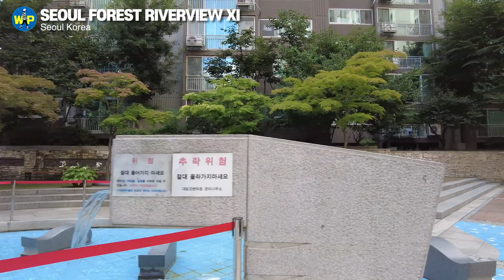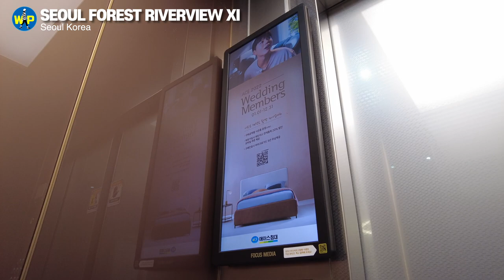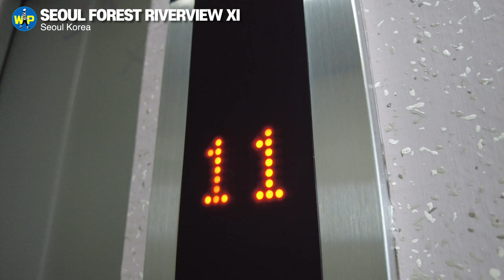Lee Hong-ki of FT Island , Chungha and Sohee's Neighborhood in Seoul Korea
Hongki Lee, who lived in Cheongdam-dong, moved to Seoul Forest Riverview Xi Apartment.
In this apartment, actress Seo Ji-hye, who played Hyun Bin's fiancee in "Crash Landing on You," also lives. Comedian Lee Su-ji and actresses Lee A-hyun and Yoon Jin-i are also residents of this apartment.

In front of Hongki Lee's apartment is Seoul Forest The Sharp, where Wonder Girls' Sohee, I.O.I's Chungha, and actor On Joowan live.
Actress Kim Ok-bin's apartment is also located in this neighborhood.

Come with me to the Xi Apartments in Haengdang-dong where you can see Seoul Forest, Galleria Foret, and Trimage!

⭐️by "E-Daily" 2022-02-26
Located in Haengdang-dong, Seongdong-gu, Seoul Forest River View Xi is an apartment completed in 2018 after redevelopment of Haengdang District 6. It consists of a total of 7 buildings and 1,034 households with an exclusive area of ​​59~141㎡.

This is a rare new apartment building in Haengdang-dong. Although it is not an apartment near the station, it is relatively close to Wangsimni Station. Its advantage is that it has excellent accessibility to downtown, Gangnam, and major business areas such as Yeouido.

In particular, Wangsimni Station was recently included in the GTX-C line as well as the existing subway lines 2 and 5, Bundang Line, Gyeongui Jungang Line, and Dongbuk Line (scheduled to open in 2025). It is expected to become a transportation hub with a total of 6 lines planned. Wangsimni basically has a well-developed transportation network to Gangnam and North Korea.

The comfortable living environment and well-equipped living infrastructure are also great advantages. Some high-rise furniture offers views of the Han River and Seoul Forest over the Jungnangcheon Stream. In addition, it is easy to use various convenient facilities such as E-Mart and CGV in Wangsimni Station.

However, it is unfortunate that there are not many elementary schools. Crossing the adjacent Seoul Forest Hanshin The Hue apartment complex, there is an elementary school (Haengdangcho). There are Muhak Middle School, Haengdang Middle School, Gwanghui Middle School, Deoksu High School, and Muhak Girls' High School nearby, but the school district premium is not as high as compared to Gangnam.

Haengdang District 7 (Prugio Park Seven), which is directly adjacent to it, is also in the midst of a redevelopment project. It is scheduled to go on sale this year, and when the occupancy is completed in 2024, the residential environment is expected to further improve. It has been undervalued in Seongdong-gu compared to Seongsu-dong and Oksu-dong, but expectations are also rising due to favorable traffic conditions.

The highest price on the basis of 85 square meters for exclusive use is KRW 2.1 billion (32nd floor) traded in July last year. The latest actual transaction price was 1.990 billion won (18th floor) on January 26th.